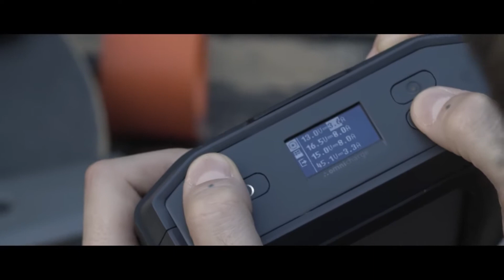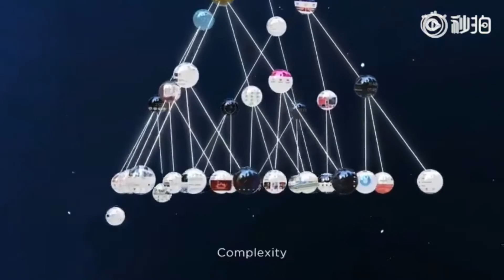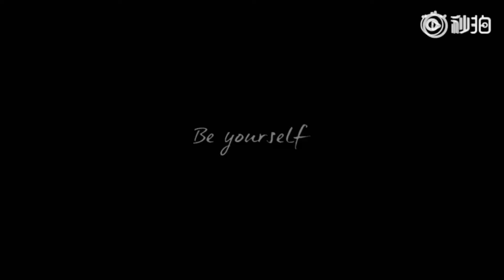5 NEW Amazing Inventions | YOU CAN BUY ONLINE | Gocycle gx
5 NEW Amazing Inventions | YOU CAN BUY ONLINE | Gocycle gx

0:00 Pro Drone Arm Flying Robot
1:02 Omni Mobile Series
4:26 Nubia Alpha
5:53 Techo Autowater
7:36 Gocycle GX

All Tech